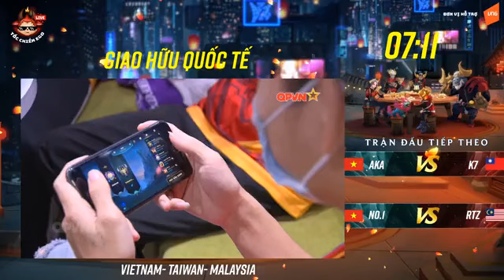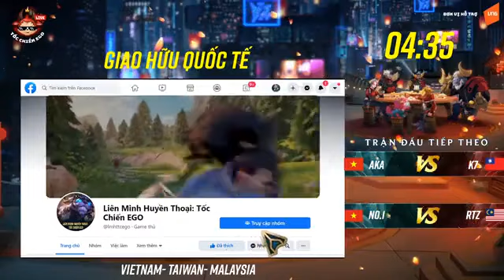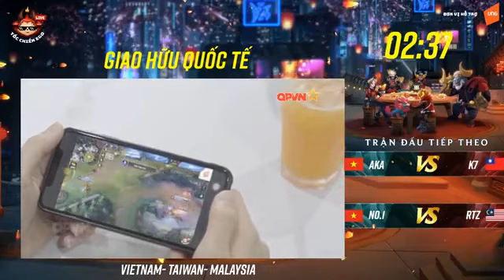[TỐC CHIẾN | GIAO HỮU QUỐC TẾ] - AKA (VN) vs TW K7 (Đài Loan) - No 1 (VN) vs RTS (Malaysia)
[ LIVESTREAM GIAO HỮU QUỐC TẾ - VIỆT NAM, MALAYSIA, ĐÀI BẮC TRUNG HOA ]
👊 19h00: VN AKA Gaming Tốc Chiến vs TW K7 Esport Tốc Chiến
👊 20h30: VN No.1 Tốc Chiến vs My RTZ Tốc Chiến